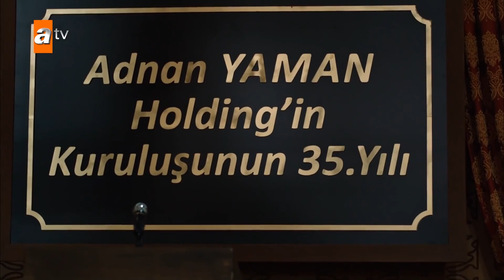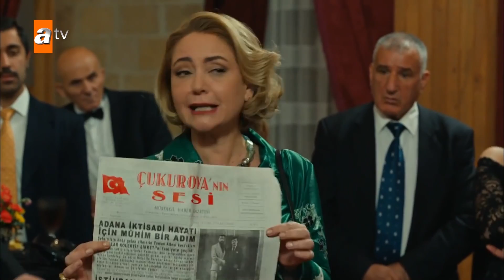Bir Zamanlar Çukurova 2. Sezonun En İyi 10 Sahnesi